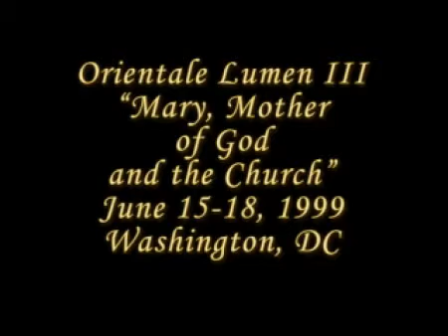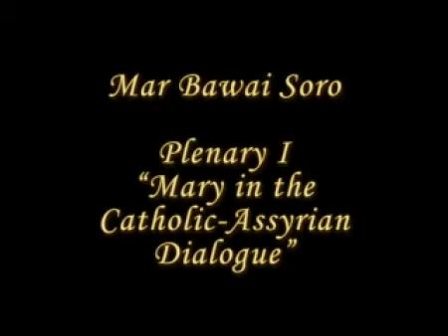On Mary and the Church by Mar Bawai Soro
1999 Orientale Lumen Conference III on the topic of Mary and the Church. Plenary 1 by Chaldean Catholic Bishop Mar Ashur Bawai Soro a former Assyrian Church of the East Bishop. Discussed the history of veneration (hyper-dulia) of ever virgin Mary the Mother of Christ our God and Savior and the worship (latria) of Holy Qurbana in the tradition of Church of the East.

Church of the East venerate the Three Greek Doctors: Diodore of Tarsus who presided at the second year council of the Second Ecumenical Council of the First Constantinople in 382 combatting Arian Theopaschism, whom St. John Chrysostom venerate as new St. John the Baptist for his great defense of Nicene faith; Theodore of Mopsuestia, St. John Chrysostom's close friend who continuing their teacher's teaching against Apollinarian Miaphysitism; and Nestorius of Constantinople whom Church of the East accepted with strict scrutiny and qualification. All of them accept the devotion of ever virgin Mary to be the Mother of God in so far that this veneration doesn't falling into the heresy of Collyndrianism, worshipping the Blessed.

This shows faithful continuation to the deposit of Apostolic Faith despite of misfortune schism 1,500 years ago at the Third Ecumenical Council of Ephesus in 431 between Roman and Persian churches. Nestorius near the time of his death in exile in Egyptian desert wrote the Bazaar of Heracleides an apology of his acceptance of the unity of two physes divinity and humanity in the one prosopon of Logos incarnate as clarified through the Formula of Union between Ss. Cyril of Alexandria and John of Antioch. This later is clarified by Pope St. John Paul II and Catholicos Mar Dinkha IV through mutual lifting of anathemas in 1994 that both Roman and Persian churches are faithful to common Nicene faith.